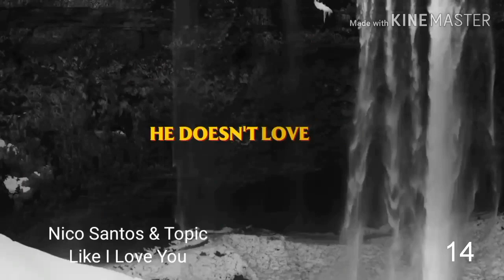My Top 20 Charts | April 2020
ALL THE WINNERS OF ESC:
2000 - Denmark: The Olsen Brothers - Fly on the wings of love
2001 - Estonia: Tanel Padar & Dave Benton – Everybody
2002 - Latvia: Marie N - I wanna
2003 - Turkey: Sertab Erener - Everyway that I can
2004 - Ukraine: Ruslana - Wild Dances
2005 - Greece: Helena Paparizou - My Number One
2006 - Finland: Lordi - Hard Rock Hallelujah
2007 - Serbia: Marija Šerifović – Molitva
2008 - Russia: Dima Bilan – Believe
2009 - Norway: Alexander Rybak – Fairytale
2010 - Germany: Lena - Satellite
2011 - Azerbaijan: Ell & Nikki - Running Scared
2012 - Sweden: Loreen – Euphoria
2013 - Denmark: Emmelie De Forest - Only Teardrops
2014 - Austria: Conchita Wurst - Rise Like a Phoenix
2015 - Sweden: Måns Zelmerlöw - Heroes
2016 - Ukraine: Jamala - 1944
2017 - Portugal: Salvador Sobral - Amar Pelos Dois
2018 - Israel: Netta - Toy
2019 - The Netherlands: Duncan Laurence - Arcade